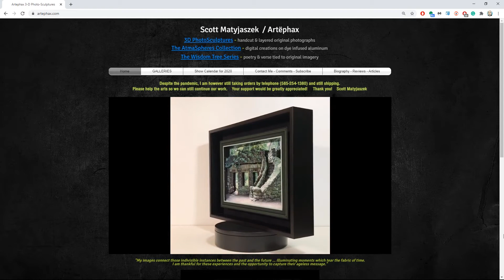Scott Matyjaszek Artist Talk ~ Short for IG